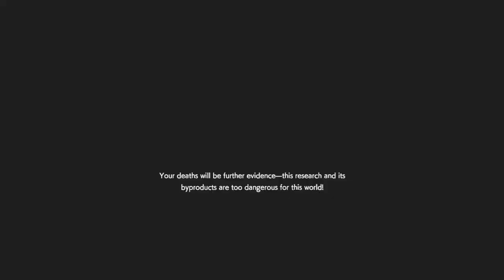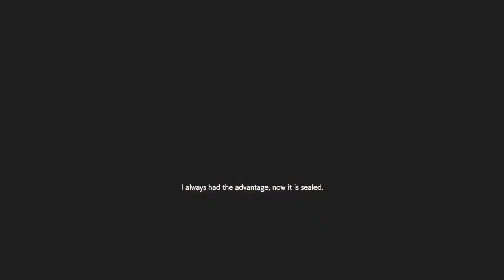RESIDENT EVIL RESISTANCE (Annette: Very close match!! - I'm also talking to Comme on voice chat)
For the first time, I use my console voice chat instead of phone psn app.  My voice is recorded, but not Comme's voice.   Comme and I synch que, his January constantly jeopardized my bio-energy.  Val had incredibly large number of throw item resources.  Tank Tyrone and Cute Martin knew what they were doing.  They almost got away, take a lot of experiences for a trained Mastermind to capture them.  ^_^/
(This is from my friend Jan's PoV! Same match except he failed to recorded our voice chat.)